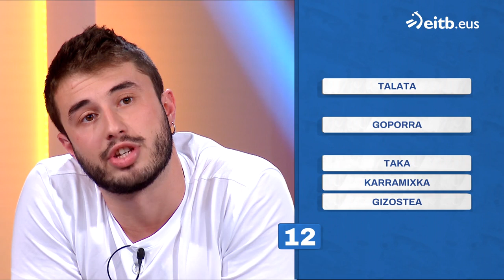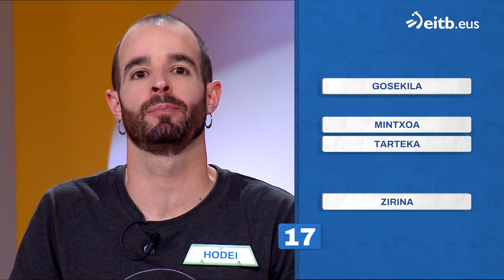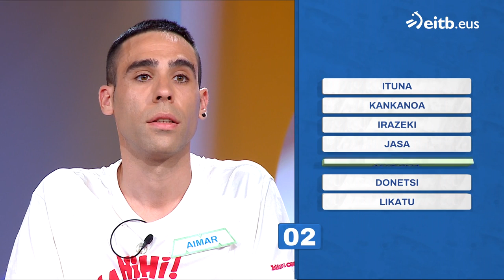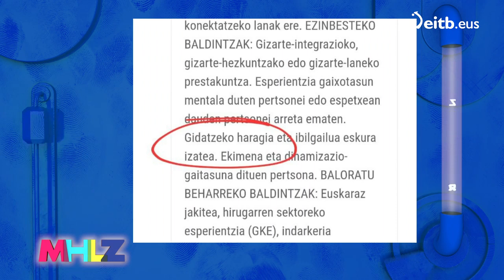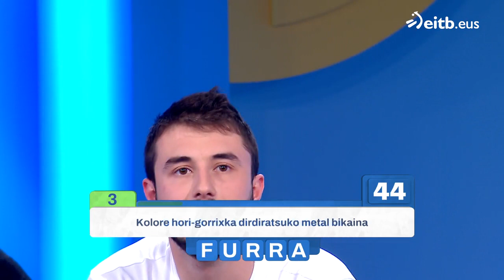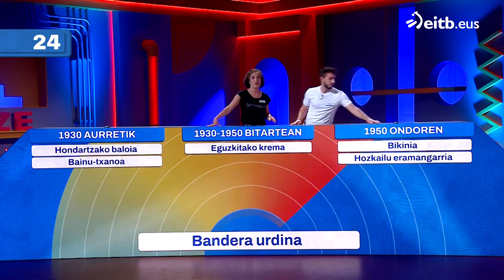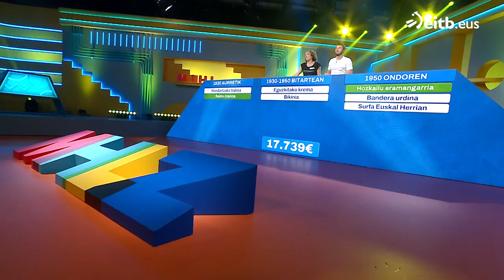MIHILUZE: 163 (2023-06-26)